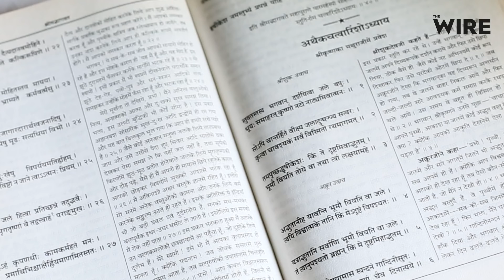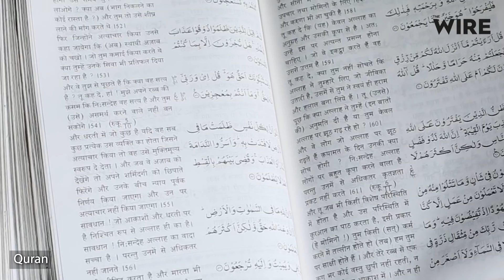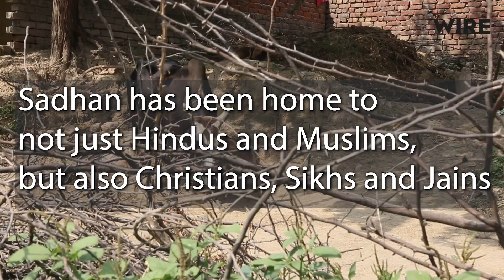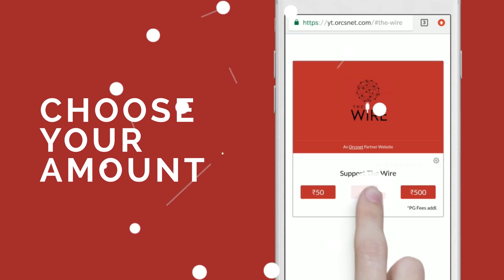In Today's Polarised India, This UP Village Is the Epitome of Hindu-Muslim Harmony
Sadhan is a unique village in Uttar Pradesh. Here two brothers from the same family can practice different religions but still live together as one family. It is an example of the communal harmony that our secular nation hopes to achieve.